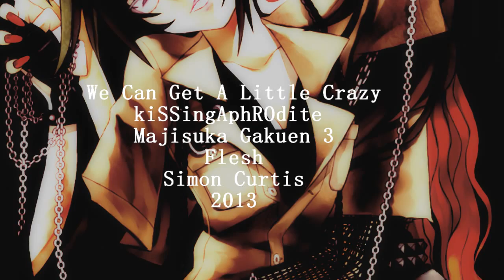[Messi/Yagi] We Can Get A Little Crazy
I totally forgot about this video. i made like 2 months ago or so. i just found it and decided to post it.